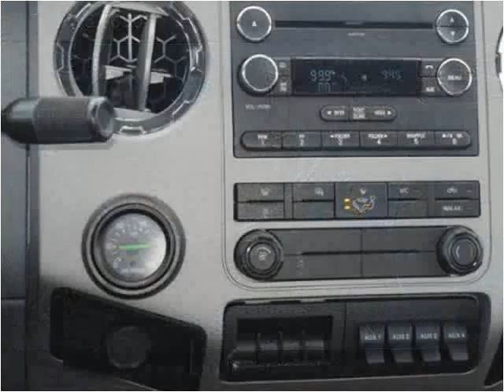2015 Ford F650 New Cars Manassas VA